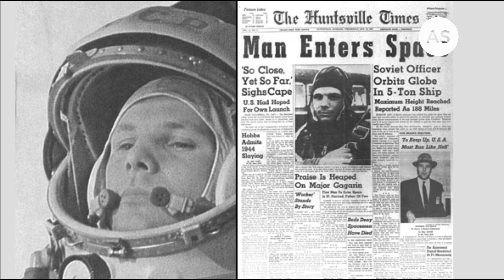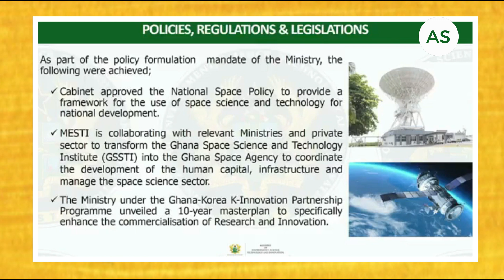Ghana is Finally Going to Start Space Exploration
The cabinet in the Ghanaian government has approved the space policy and implementation plan which will pave the way for the full operationalization of the Ghana Space Agency